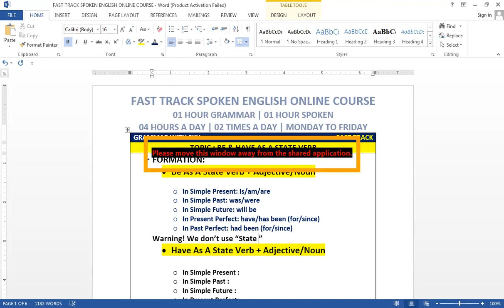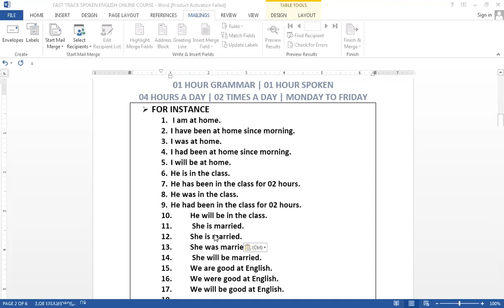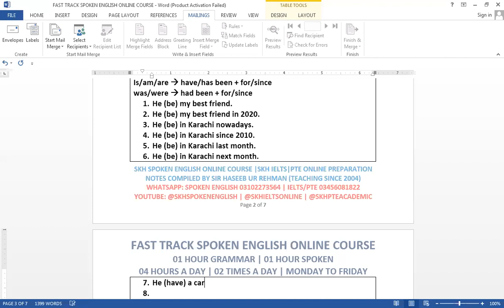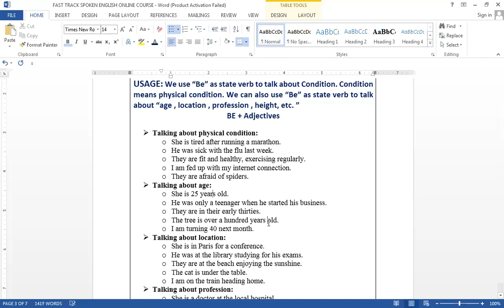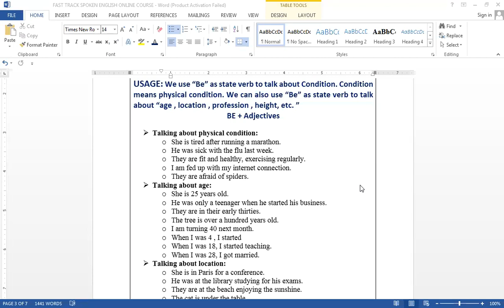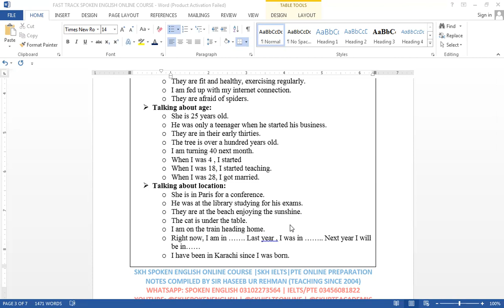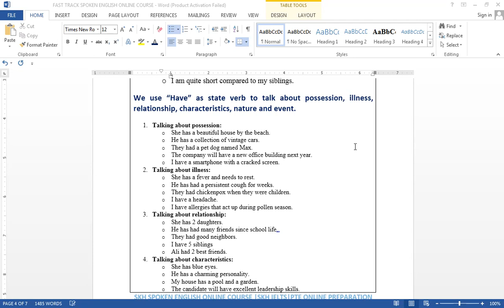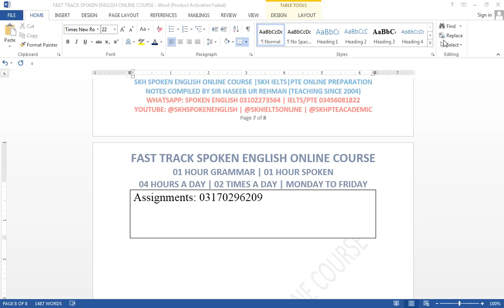LECTURE 02 : BE & HAVE AS A STATE VERB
FAST TRACK SPOKEN ENGLISH ONLINE COURSE | LIVE ON ZOOM
WHATSAPP NOW FOR ADMISSION INQUIRY